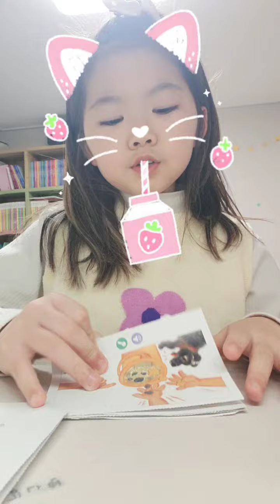김나현hear me .1